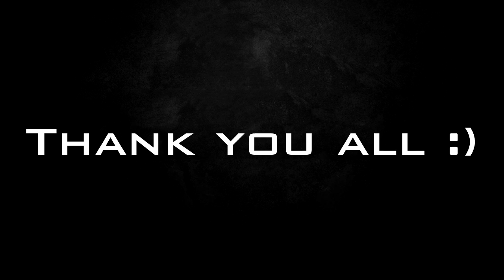Farewell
# Thank you all for the Support, it has been a great Time :)